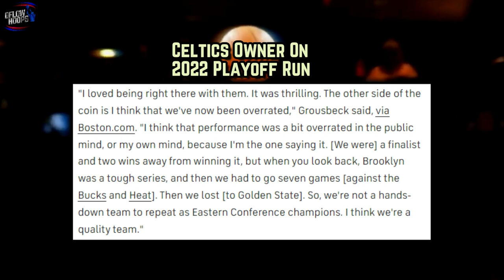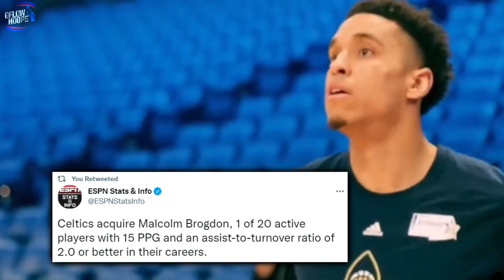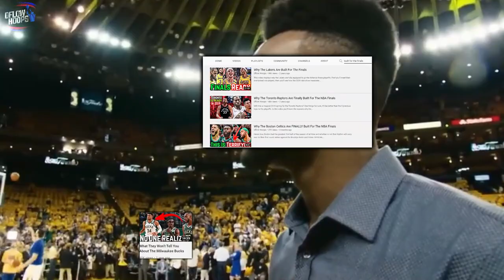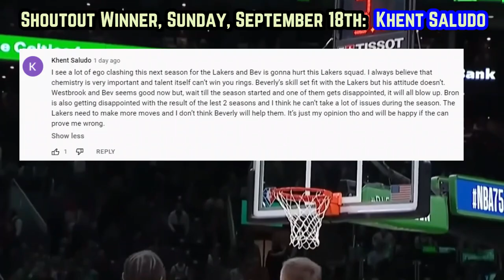The Boston Celtics Just DISRESPECTED Themselves…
Wait...WHO just called the Boston Celtics overrated?

Last Video: The L.A Lakers SITUATION Looks Completely INSANE…

 Celtics today
Jayson Tatum  Celtics
Jaylen Brown Celtics
Al Horford Boston Celtics
Boston Celtics news
New Celtics
Boston Celtics New Footage
Are The Celtics contenders in 2023?
2022-23 Boston Celtics
Robert Williams Lakers
Celtics 2022-23 predictions
Celtics news today
Celtics first take
Celtics 2022-23 jerseys
Celtics new season
Celtics new highlights